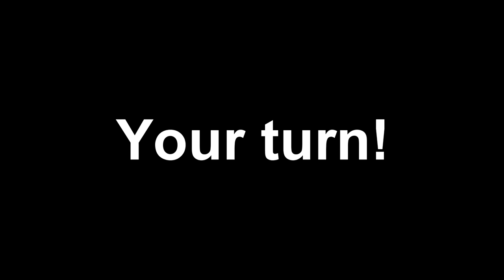Round 3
@Dude Twenty is next!